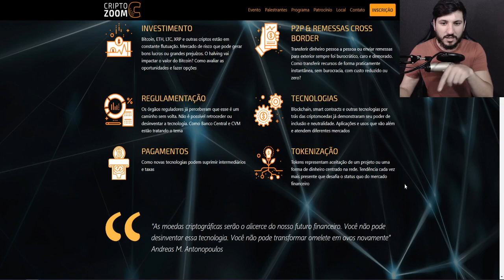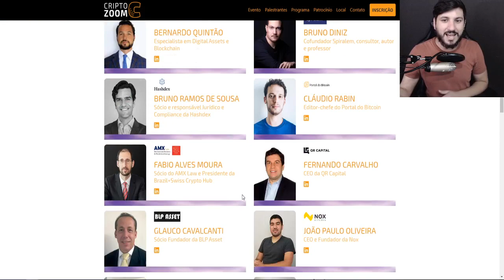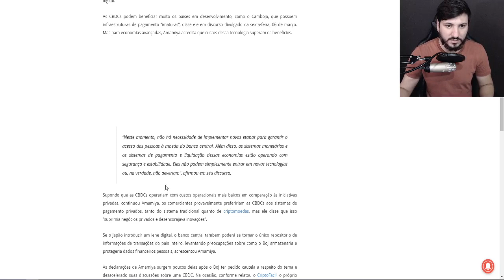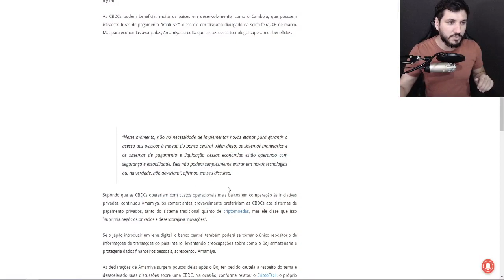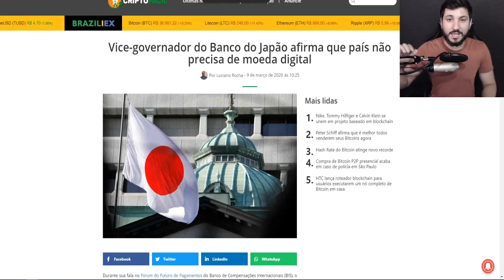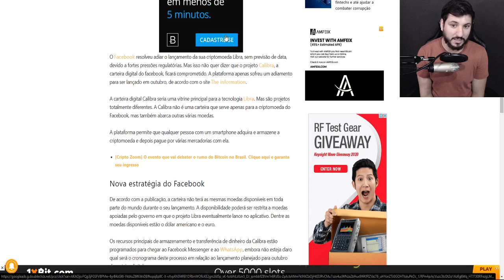FACEBOOK TERÁ CARTEIRA DE CRIPTOMOEDAS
📌 KAMONEY